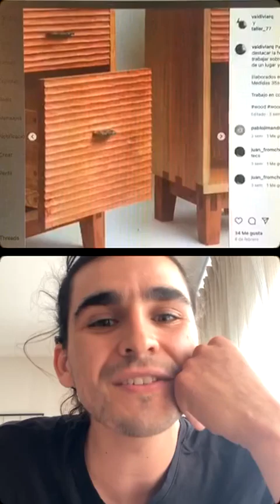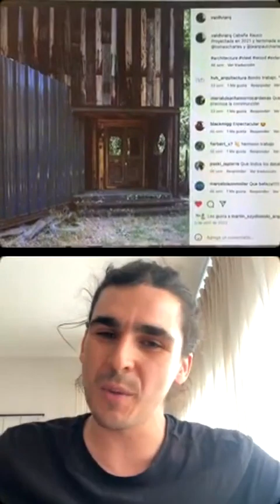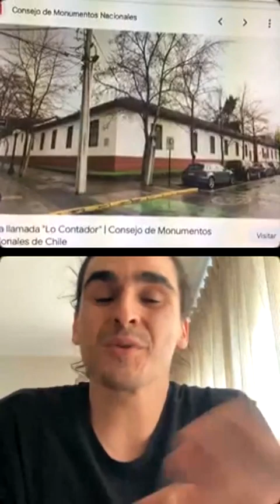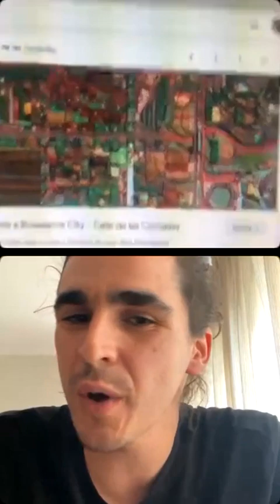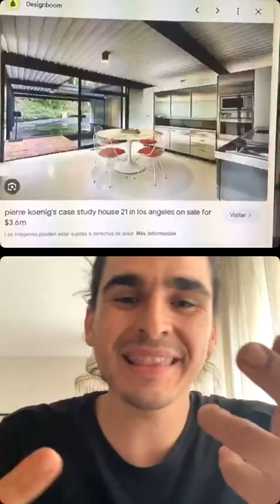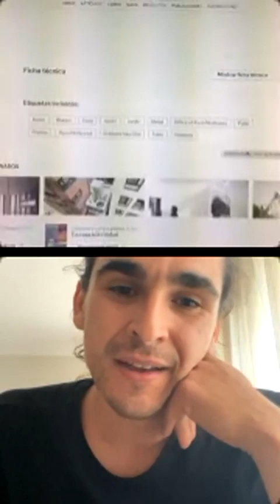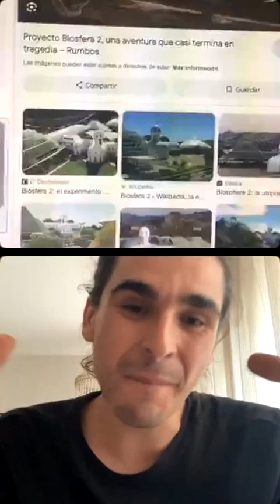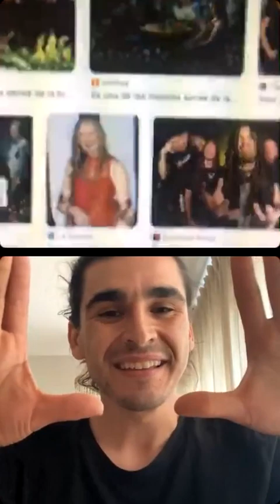Temporada sin número de las 10 preguntas con: Felipe Valdivia Cordova / Episodio 07